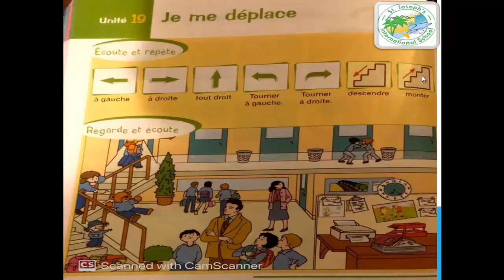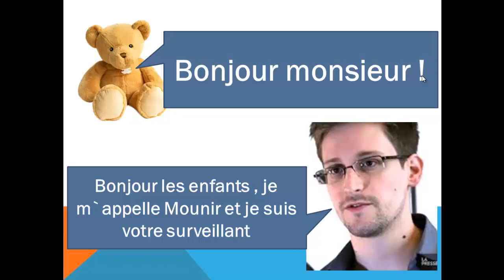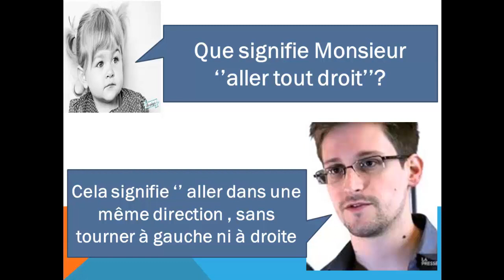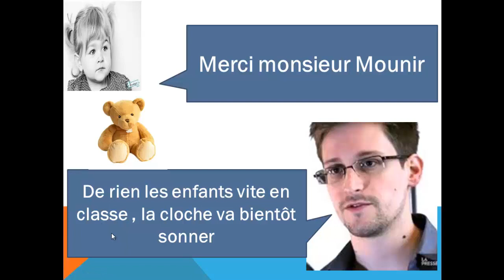Fr unite 19 1 prim 4